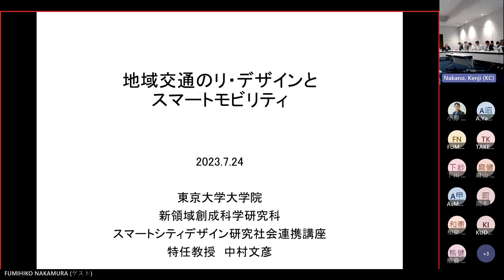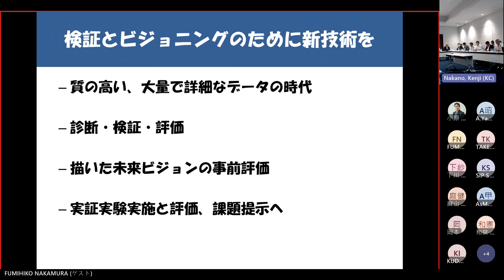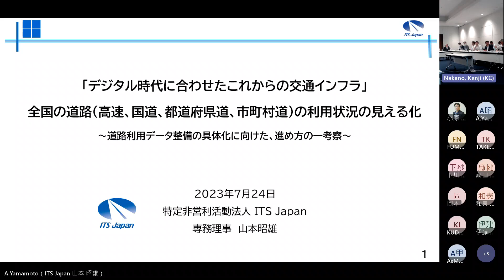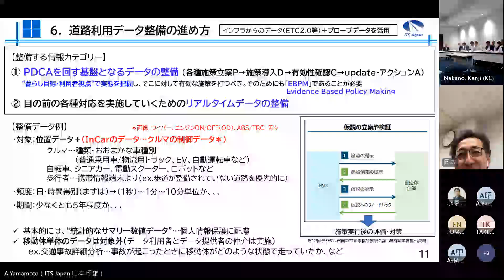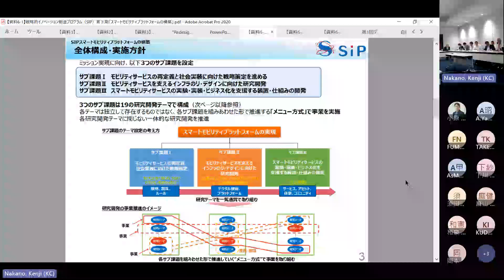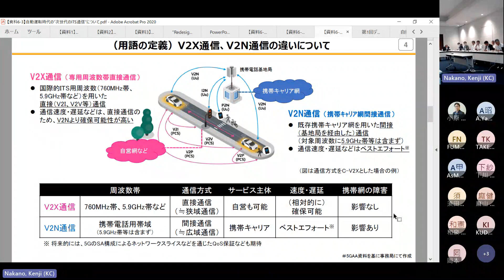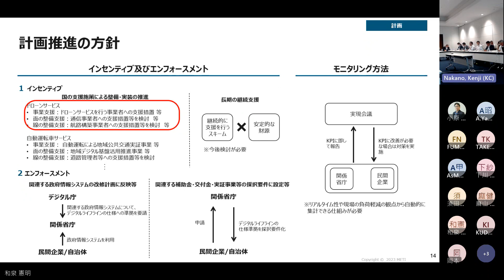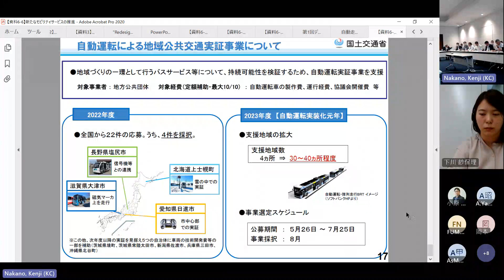「モビリティ・ロードマップ」のありかたに関する研究会（第５回）